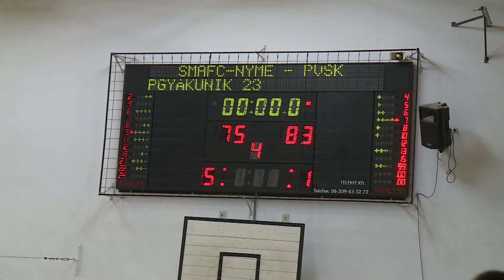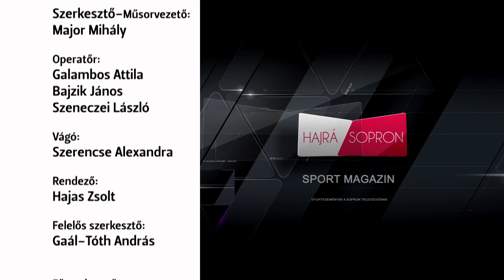Hajrá Sopron 20160215